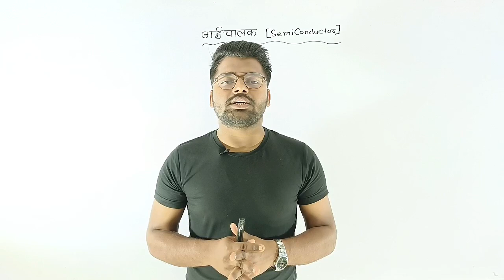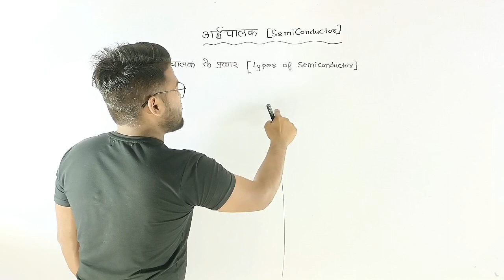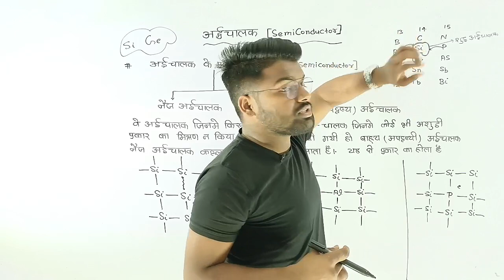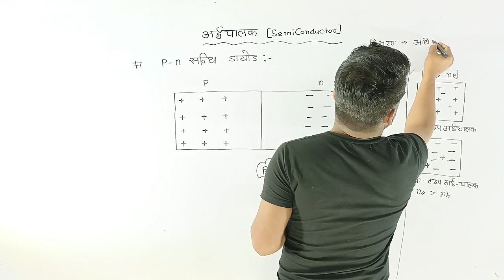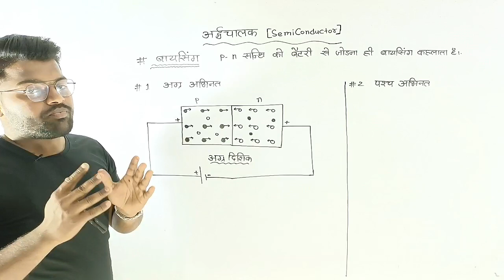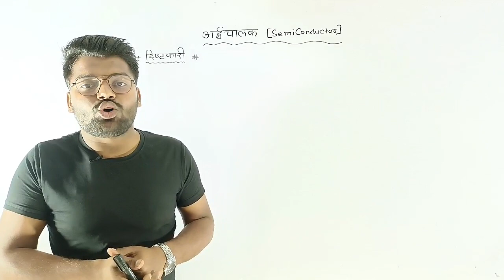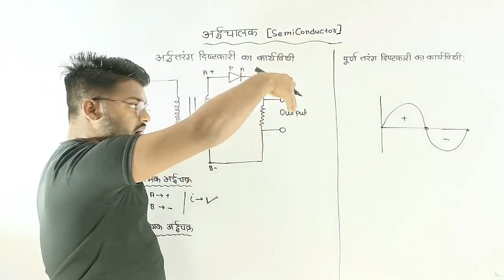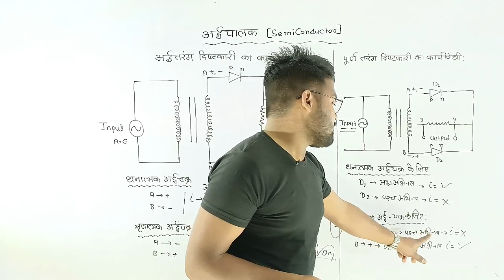physics important questions class 12 up board 2023 | अर्धचालक कक्षा 12 | physics chapter 14 one shot